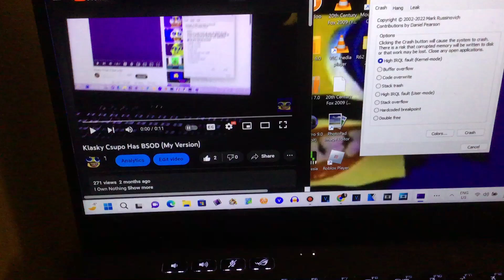Klasky Csupo Has BSOD^2 (My Version)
COPPA, Please Don’t Turn Off Comments